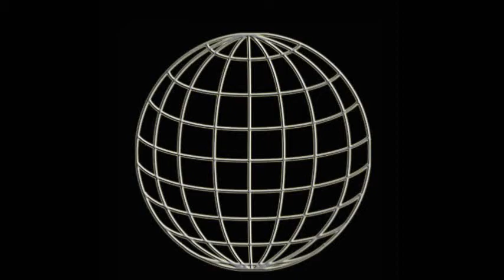Thor´s Herausforderung an Torturo Martinez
Thor Donninger fordert Torturo Martinez zu einem Kampf am 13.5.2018 bei der WUW-Show im Wiener Weberknecht.
Lerchenfeldergürtel 47
Einlass 15:00
Beginn 16:00
Eintritt 10 €